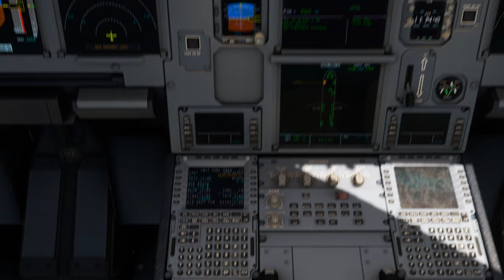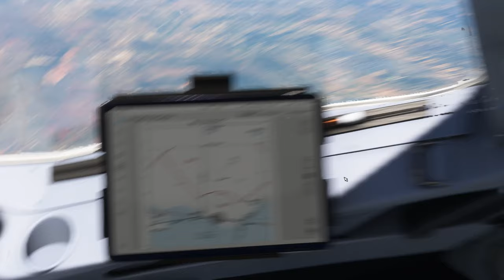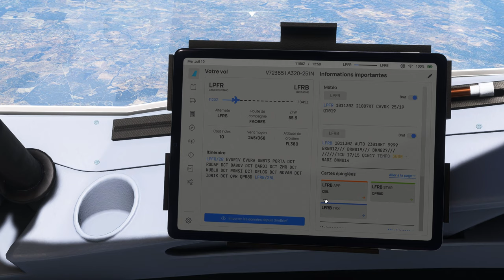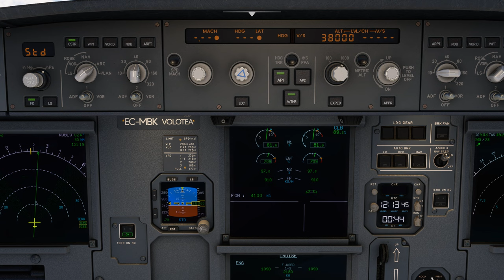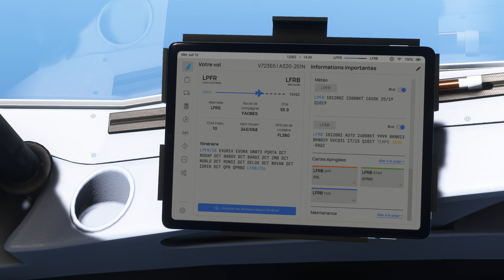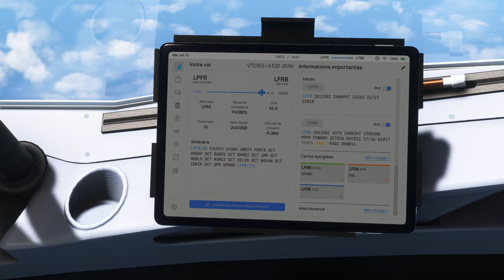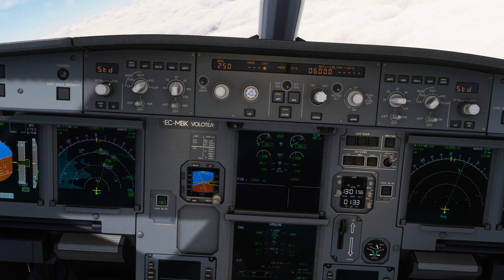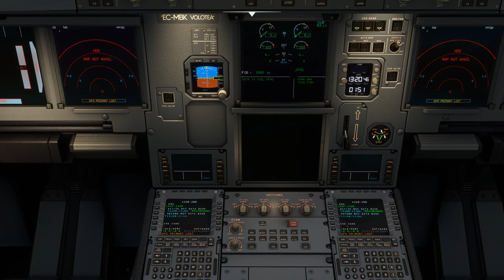Vol VOLOTEA avec météo réelle et trafic entre Faro et Brest Bretagne LPFR LFRB A320 NEO 2K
Vol VOLOTEA avec météo réelle et trafic entre Faro et Brest Bretagne LPFR LFRB
DX12

00:00 Préparation de l'avion
10:00 Push Back et Taxi
20:00 Décollage et Montée au FL 380
42:00 Palier au FL 380
1:42:00 Descente jusque 3000 Ft
2:02:00 Approche et Atterrissage